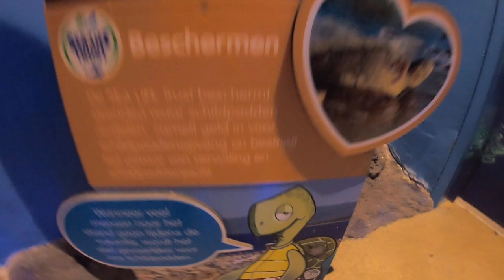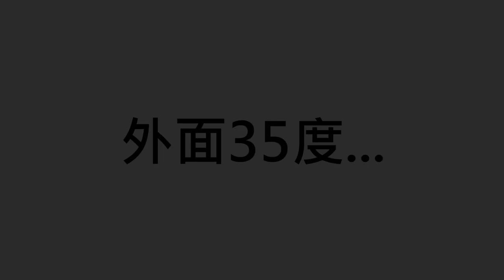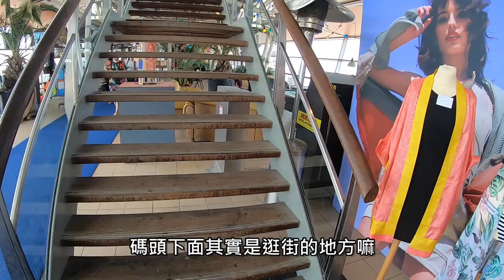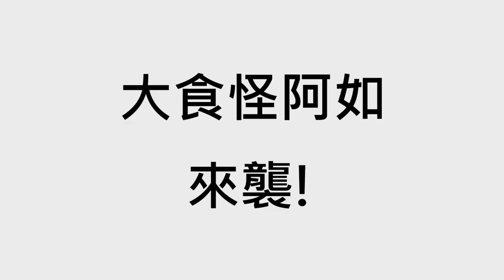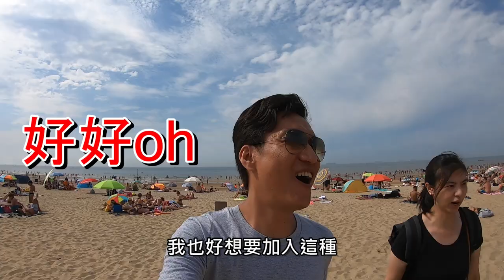席凡寧根海灘，來去看比基尼辣妹囉!! 陽光、沙灘、比基尼還有美食、啤酒，果然夏天最高!! | 荷蘭海牙 席凡寧根 Scheveningen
夏天到了就是要去海邊! 到了海邊就會有比基尼妹
但是都沒有拍比基尼，都在吃東西呀!
路面電車下車的地點是:
Kurhaus
餐廳的名字叫做
Beachclub & Strandtent Twins Scheveningen
網站在這邊: